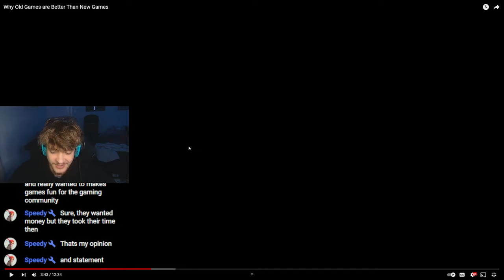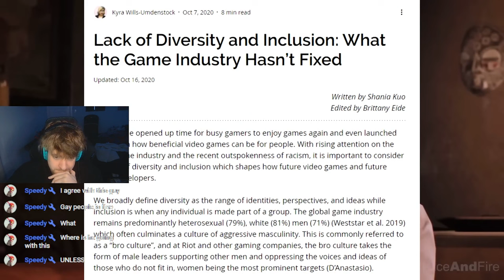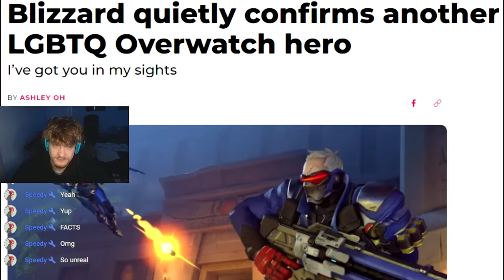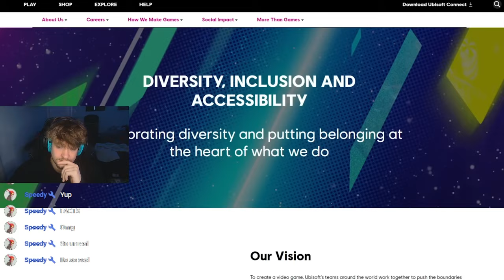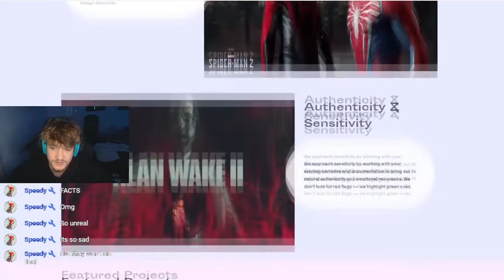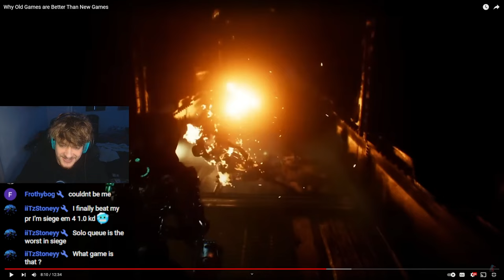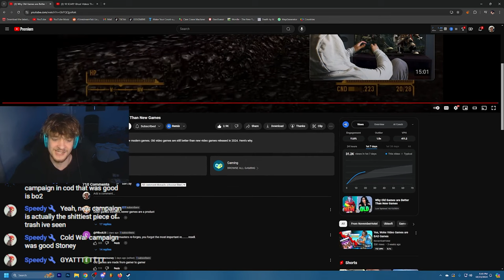Why Old Games are Better Than New Games | REACT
Created By: @NovemberHotel
I'll be reacting to "Why Old Games Are Better Than New Games". Let's find out why!